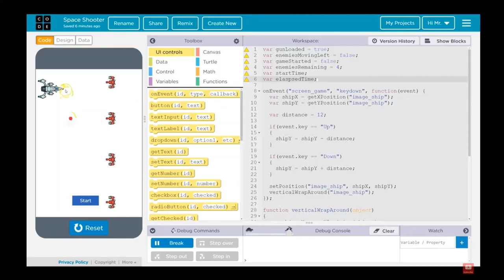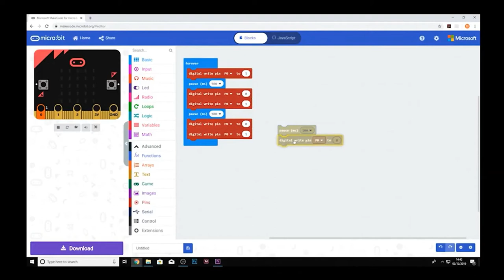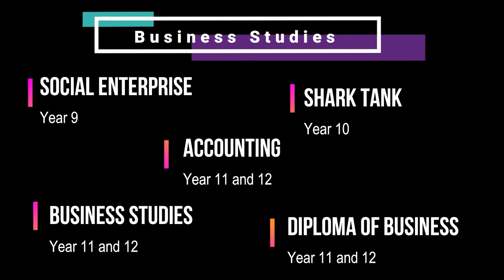Digital Technologies and Business Studies Information Video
Learn more about Digital Technologies and Business Studies at Corinda State High School.